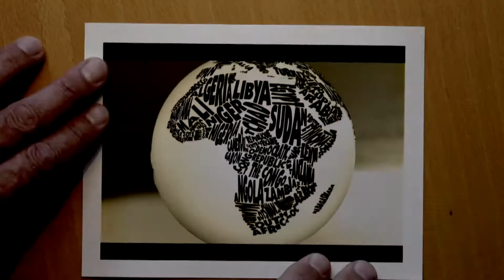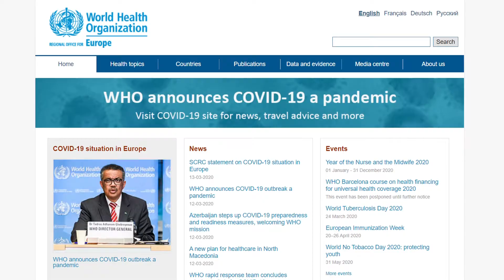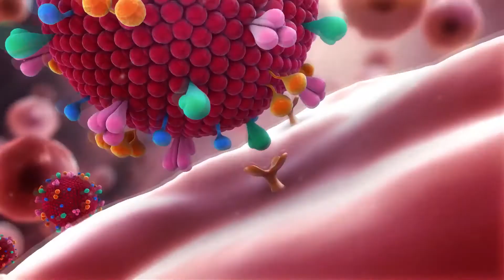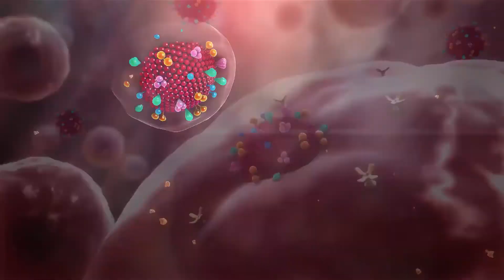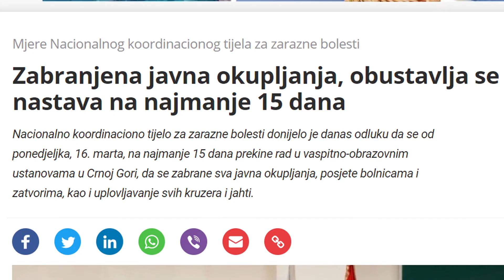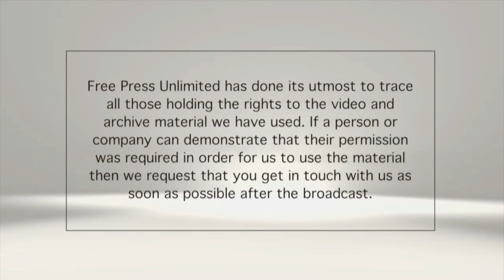WADADA Crna Gora - 68. emisija